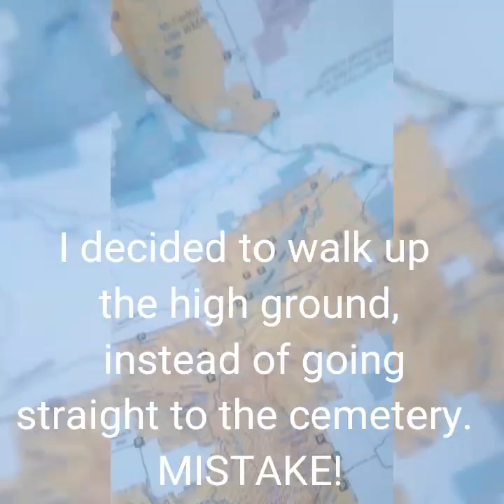Minnesota Airgun Squirrel Hunt Vlog Style that Almost Went Wrong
Day out hunting almost went wrong and I nearly spent the night out there.